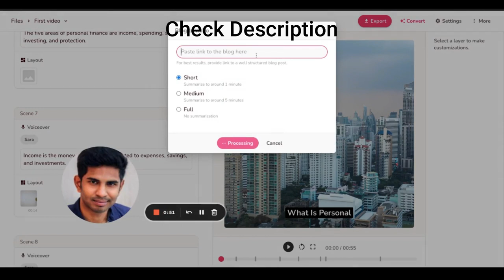VideoBlog Ai Review ⚠️ Full OTO Details + Bonus — (App By Venkatesh & Visves)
VideoBlog Ai Review: Full OTO Details + Bonus

Welcome to my unbiased user based VideoBlog Ai Review. This is it! The VideoBlog Ai is available TODAY.

OpenAI’s New Tech “Dall E 2.0” Powered App Turns Any Blog Url Into Attention-Grabbing Ai Video With Human-Like Voice Over In Less Than 60 Seconds

VideoBlog Ai Is A Brand New 3-Click Ai App Turns Any Blog URL Into Attention-Grabbing Ai Video With Human-Like Voice-Over In Less Than 60 Seconds!

Brand New 3-Click Ai App.
No need to pay a monthly fee .
Newbie-friendly and Easy to use interface.
Unlimited usage without any restriction.
Start making money by charging your clients.
 Add Multi-lingual Ultra-realistic voices!
Convert Evn PPT to Video.
Pay one time and use it forever.
Get a Free Commercial License